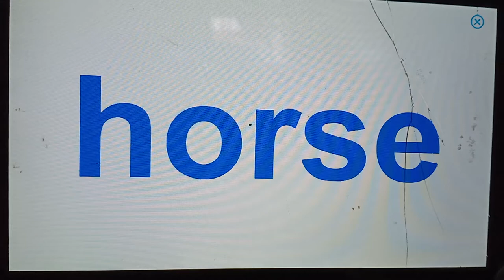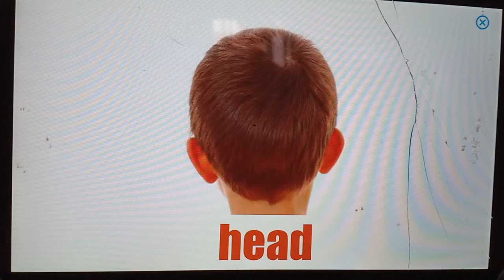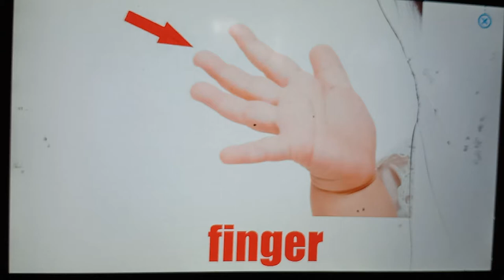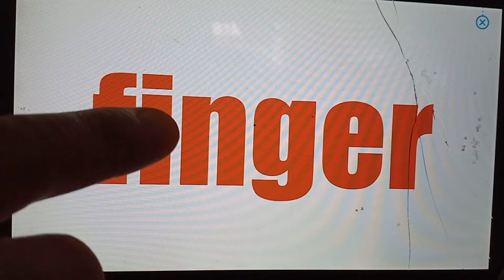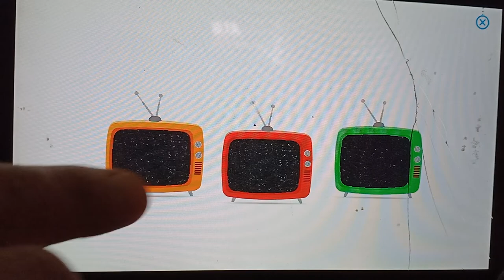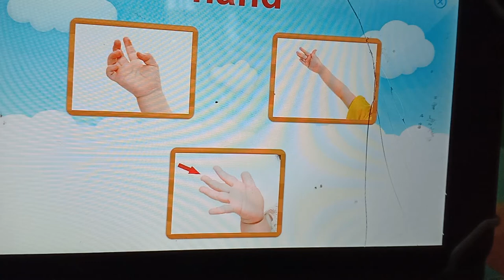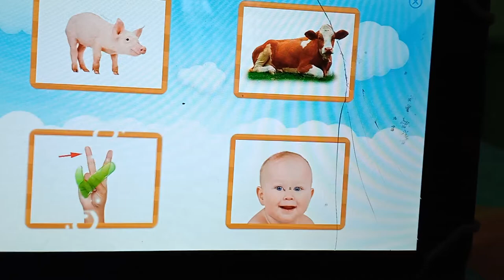Bài 04: Học tiếng anh trực tuyến miễn phí dành cho trẻ em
ĐĂNG KÝ ĐỂ ỦNG HỘ KÊNH VÀ ĐƯỢC XEM VIDEO SỚM NHẤT NHÉ CHÂN THÀNH CẢM ƠN
Phần mềm bản quyền anh văn Monkey Junior
Tiếng anh dành cho trẻ em, tiếng anh dành cho thiếu nhi, tiếng anh miễn phí dành cho thiếu nhi, tiếng anh trực tuyến, tiếng anh cấp tốc